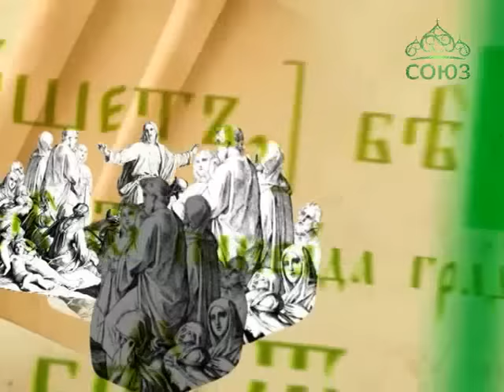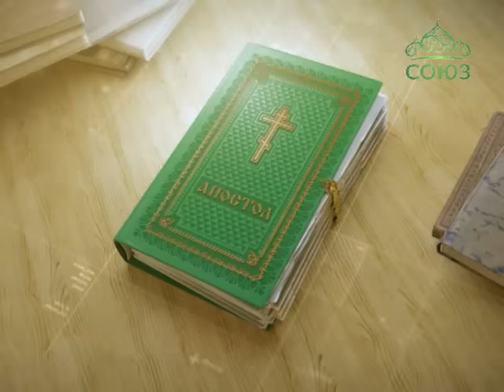Читаем Апостол. 11 февраля 2016г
Святой Церковью читается Послание Иакова. Глава 4, ст. 7–5, ст. 9.